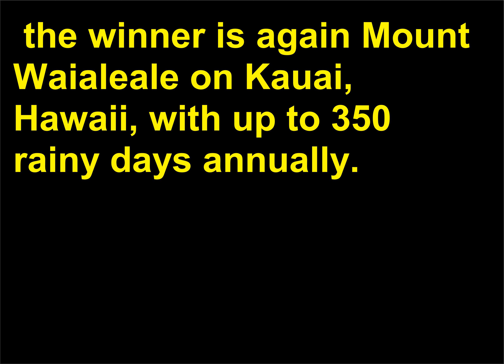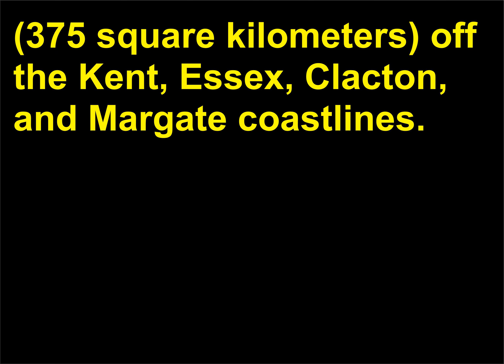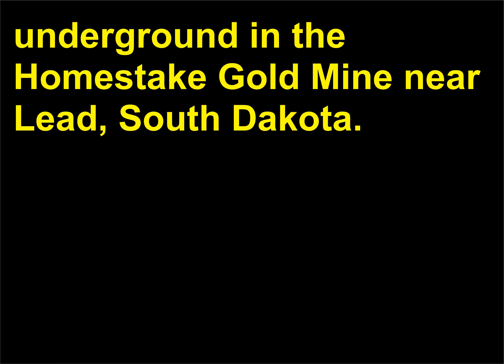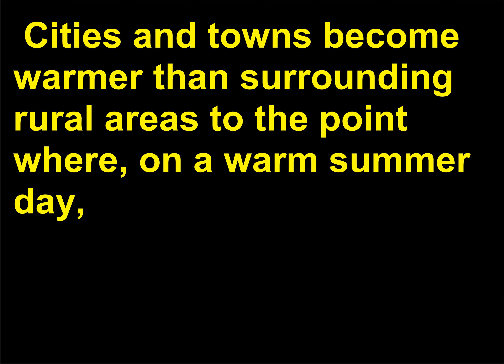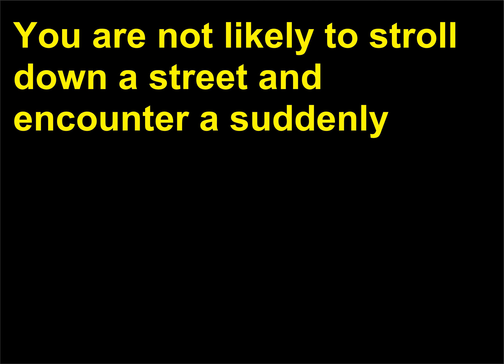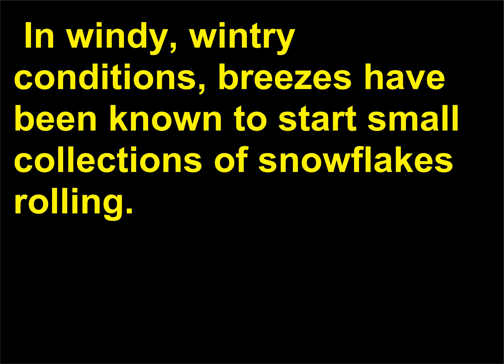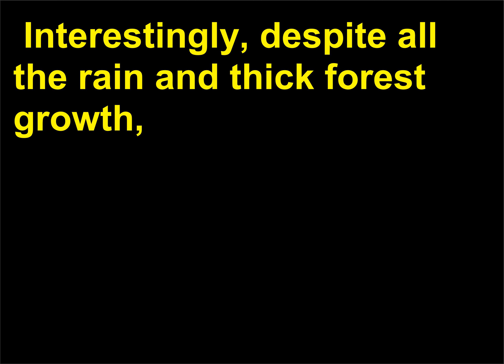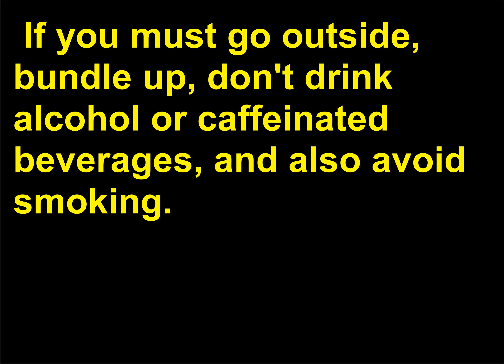Intrebari Meteorologie 75